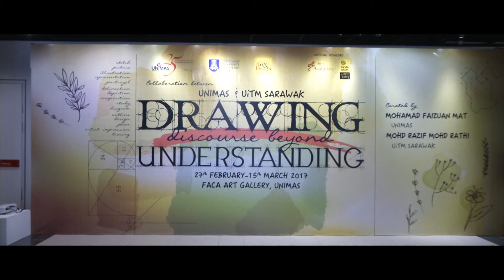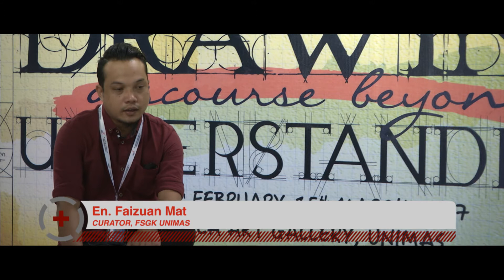Curatorial Note by Faizuan Mat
Exhibition : Drawing Discourse Beyond Understanding
(Collaboration between UNIMAS+UiTM)
Curated by Faizuan Mat & Mohd Razif Mohd Rathi

27th February - 15th March 2017
FACA ARTS GALERY, UNIMAS

Open for Public.